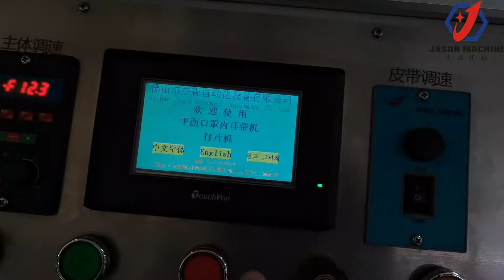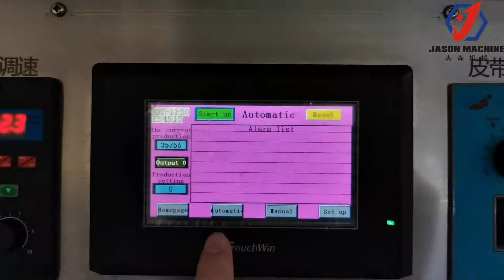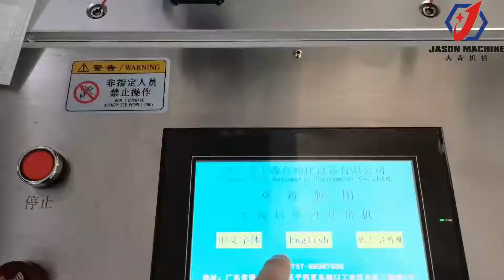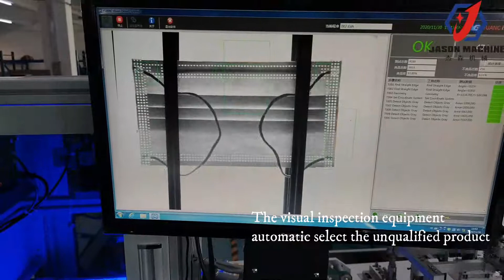How are the non-woven masks making? Jason High-speed mask making machine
Jason high-speed non-woven masks making machine.
The machine only uses electricity for power, different from pneumatic electric mixing mask making machine, pure electric is more stable and has higher efficiency.

The machine in the video making speed is 60-100 pcs/min.
Stable production speed is 80-90 pcs/min.